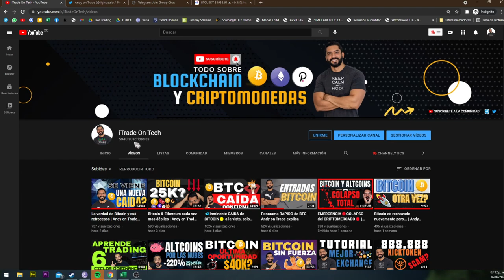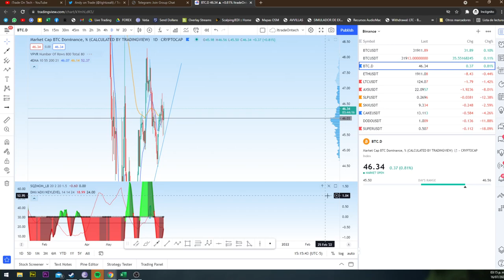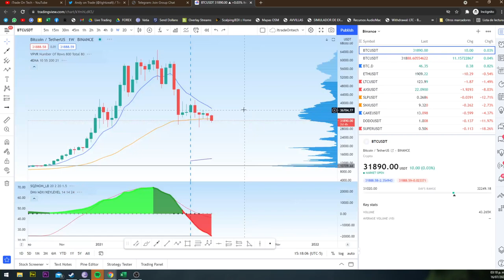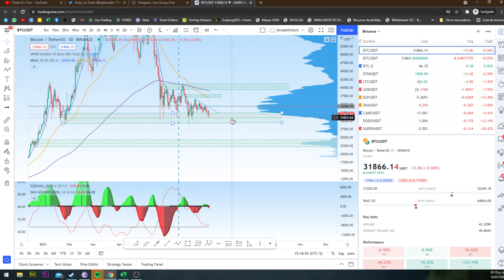😱Bitcoin a punto de... | Grayscale liberando BITCOINS| Andy on Trade explica